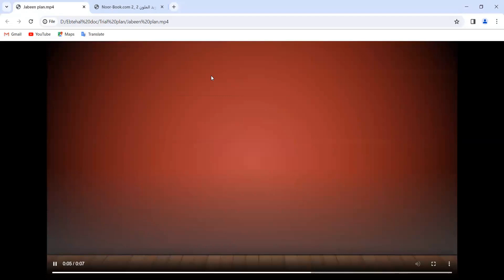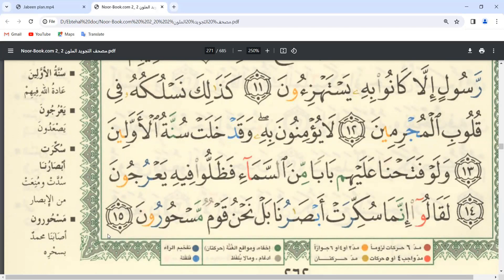Learn Quran Online "al-Hijr 1 to 15 "Jabeen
🔊 Our Services
- Go for 2 trials for free without money